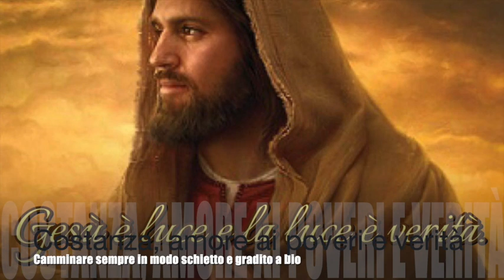Costanza, amore ai poveri e verità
Gesù le parla del valore imprescindibile della costanza, senza la quale non può crescere la vita divina nell'anima. Le spiega come il segno per riconoscere se la carità è vera è l'amore ai poveri. Le raccomanda di guardarsi da ogni artifizio, inganno e doppiezza, memore del fatto che Lui è verità. Libro di cielo volume 8, capitoli 45-47, 26 Agosto e 2-3 Settembre 1908, 19 Dicembre 2018